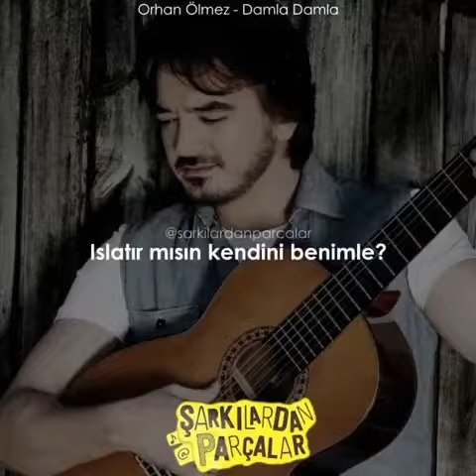Damla damla aksam sana